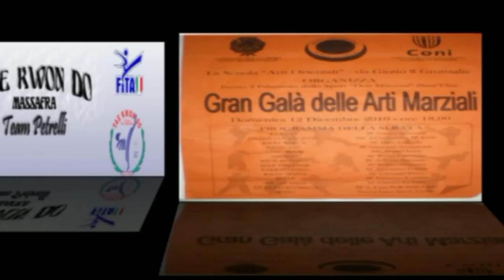Gran Galà delle arti marziali a Grottaglie 12-12-2010